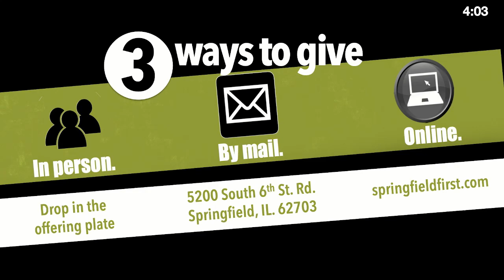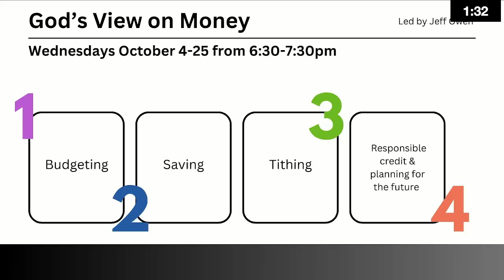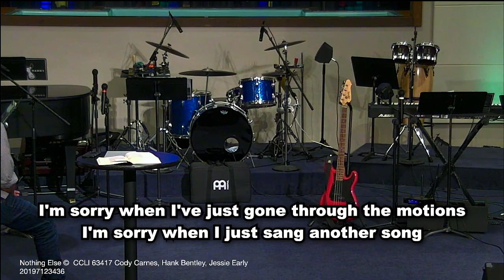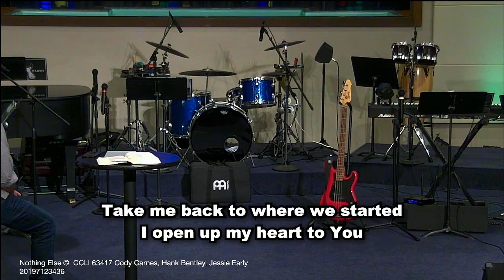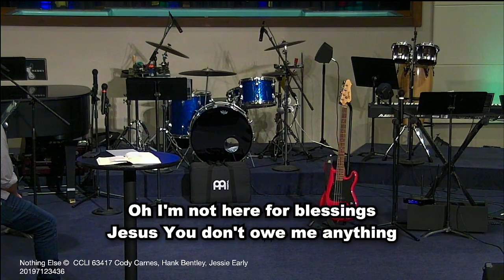October 22, 2023 - Branded - Contemplative Prayer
Branded - Contemplative Prayer - Pastor Ben Alexander